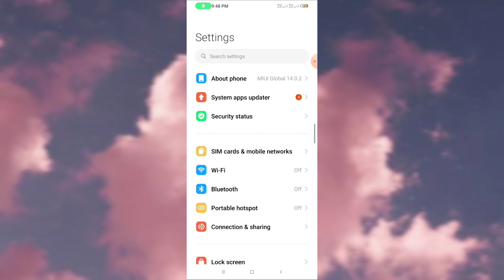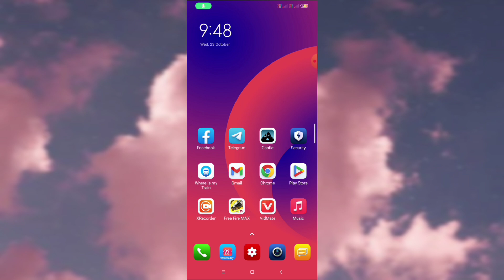Redmi Note 14 Pro Plus 5G Me Wi Fi Calling Problem Solve | Wi Fi Call Use Settings Kaise Kare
Redmi Note 14 Pro Plus 5G Me Wi Fi Calling Problem Solve |

 Wi Fi Call Use Settings Kaise Kare |